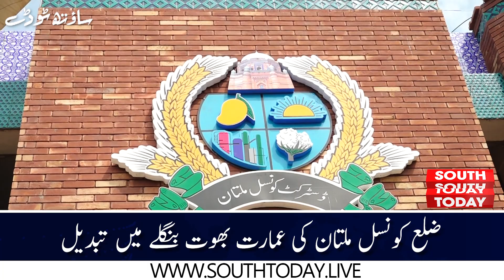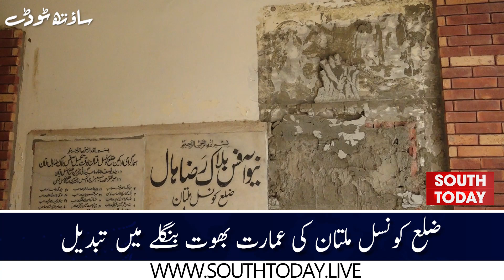The building of District Council Multan began to present the scene of a ghost bungalow.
ضلع کونسل ملتان کی عمارت بھوت بنگلے کا منظر پیش کرنے لگی
 جابجا بجلی کی تاروں کے جال پھیلے ہونے سے کسی بھی وقت بڑا حادثہ رونما ہونے کا خدشہ